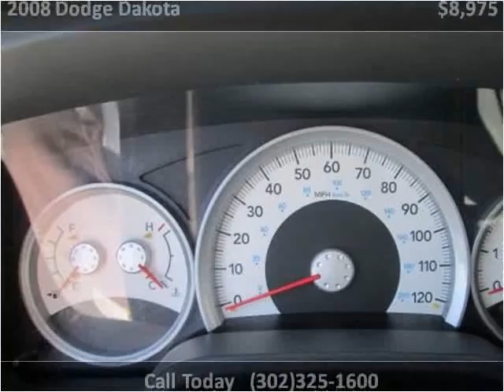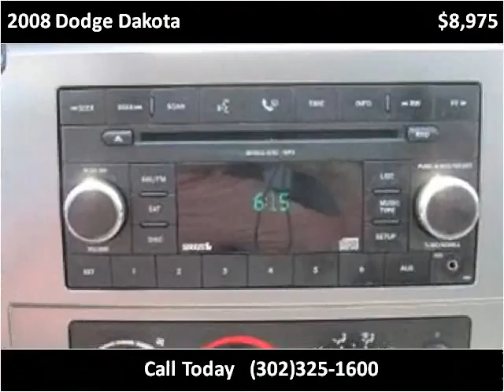2008 Dodge Dakota Used Cars New Castle DE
This 2008 Dodge Dakota is available from Gambacorta Motors.